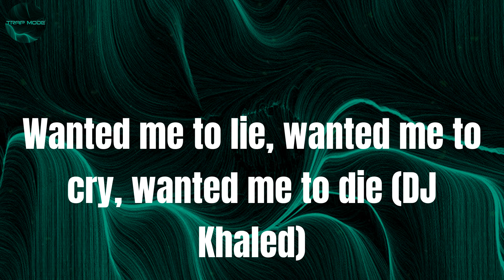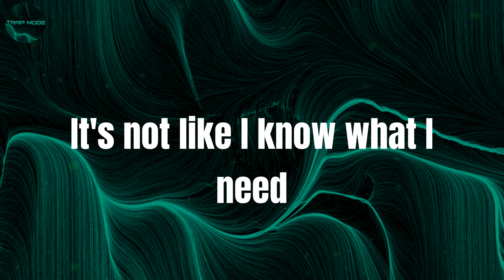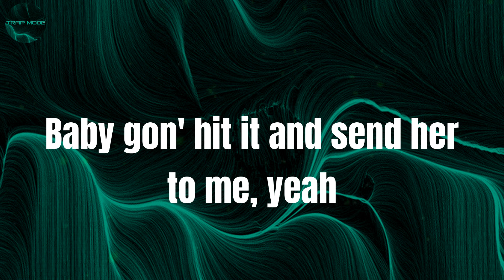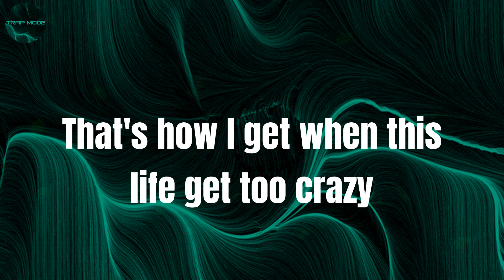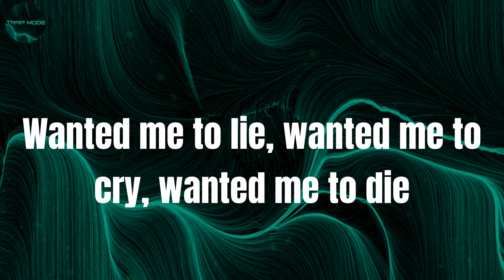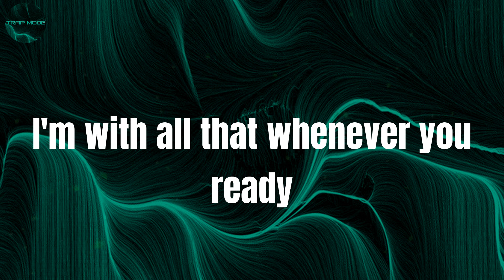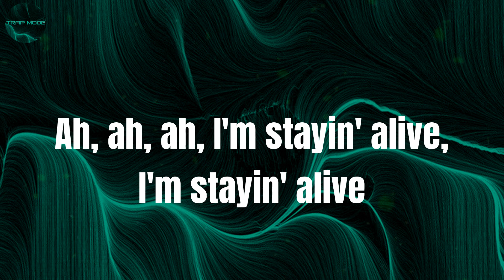STAYING ALIVE - DJ Khaled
Lyrics:
Try me a hunnid times
Ah, ah, ah, I'm stayin' alive, I'm stayin' alive
I'm stayin' alive, I'm stayin' alive (another one)
Yeah
I'm stayin' alive, I'm stayin' alive
How she in love and she been over once?
I get some time, but it's no guarantees
Baby gon' hit it and send her to me, yeah
Or I'ma hit it and send it to Baby
Whoa, whoa, for real, for real, whoa
They tryna seal the deal, see me up under the sheet
Parade in the streets, yeah
Yeah
I'm stayin' alive, I'm stayin' alive, for real (oh, yeah)
I put my feelings aside, you want me to die?
But baby, I'm stayin' alive
'Posed to be one of a kind, you puttin' on miles
I thought you was down for the ride
I'm tryna turn up her style, we goin' Chanel
She get everything in her size
She in some shit with another guy, I don't even care
Whenever I see you, you mine
Drizzy hit her and then he send her to me
Hood nigga turned superstar
But I fuck her good like I'm still in the streets
She'll be happy if I fell off
But I'm still there, they're gonna have to accept it
Try me a hunnid times (yeah)
I'm stayin' alive, I'm stayin' alive, for real (for real)